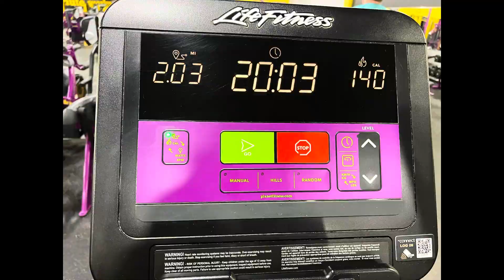grwm day 8 of my 60 day